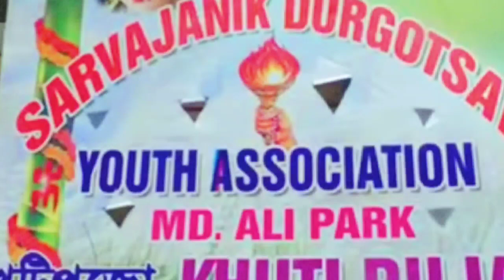Md Ali Park Durga Puja 2022: মহম্মদ আলি পার্কের কাঁচের থিমের আভাস|Kolkata|Best Durga puja in Kolkata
Md Ali Park Khuti Puja 2022:দূর্গাপূজার প্রস্তুতি শুরু হয় খুঁটি পুজো দিয়ে। মূলত রথের দিন থেকে শুরু হয় এই খুঁটি পুজো। বুধবার কলকাতা মহম্মদ আলী পার্কে পূজা কমিটির যুগ্ম সম্পাদক ও কাউন্সিলার রেহানা খাতুনের উপস্থিতিতে খুঁটি পুজো হয়ে গেল। বিগত দু বছর করোনার কারণে মাঠে পুজো করা সম্ভব হয়নি। তবে আবার তারা মাঠে ফিরে এলেন। পুজো থিম নিয়ে কমিটির তরফ থেকে সেভাবে কিছু জানানো না হলেও যুগ্ম সম্পাদক অশোক রায় কাঁচের কিছু থিম করা হবে বলে আভাস দিয়েছেন।

Channel Name :- Bong vs Bong